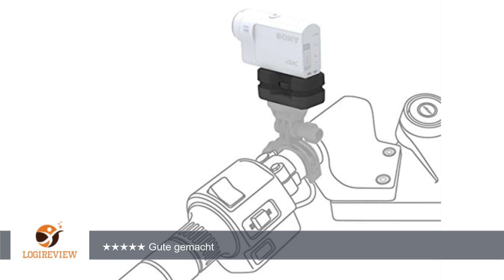Sony AKA-MVA Motor Vibrationsdämpfer (geeignet für Sony Action X3000R bei direkter Montage der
Review über Sony AKA-MVA Motor Vibrationsdämpfer (geeignet für Sony Action X3000R bei direkter Montage der Action Cam auf dem Motorrad, Quad oder einer Drohne)